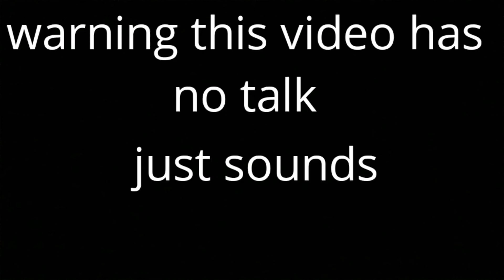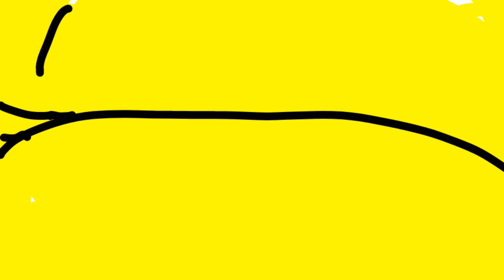it velentine day love (doc meet ev)